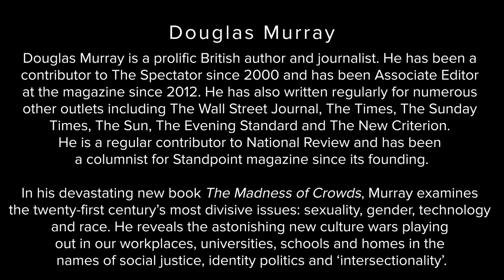The Madness of Crowds | Douglas Murray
John talks to uncompromising author and journalist, Douglas Murray, with a special focus on his new book, The Madness of Crowds, where Douglas examines the twenty-first century’s most divisive issues: sexuality, gender, technology and race.

Douglas Murray is a prolific British author
 and journalist. He has been contributor to The Spectator since 2000 and has been associate editor of the magazine since 2012. He has also written regularly for numerous other outlets, including: the Wall Street Journal, The Times, The Sunday Times, The Sun, The Evening Standard, and the New Criterion. He is a regular contributor to National Review and has been a columnist for Standpoint Magazine since its founding.

He has degrees in economics and law from Sydney University, and an MA in politics and philosophy from Oxford, which he attended as a Rhodes Scholar.

00:00 Introduction
7:56 Living in a Postmodern Society
14:14 The myth of the ‘LGBT community’
21:44 How Cultural Marxism Stole Educational Institutions
28:00 Narcissism and the Obstruction of Truth
37:19 One Greatest Lesson from History
44:18 Why Forgiveness Matters
52:37 Why Radical Autonomy is the Enemy of Freedom
59:56 The Lost Art of Forgiving and Forgetting